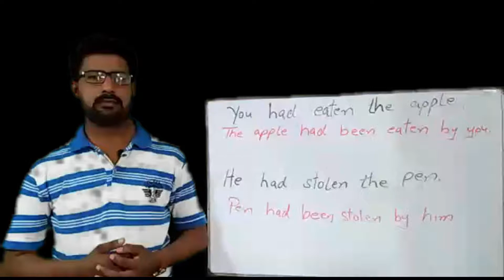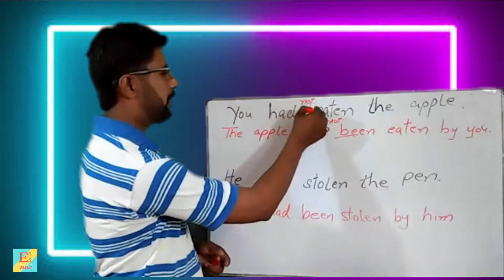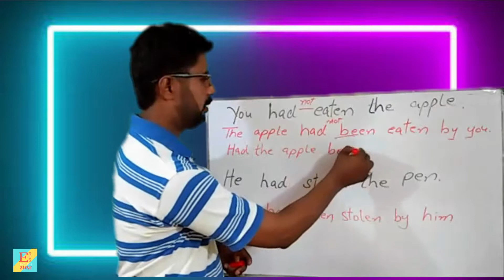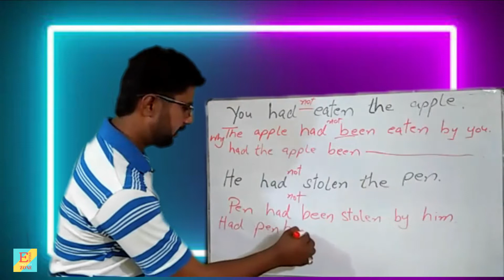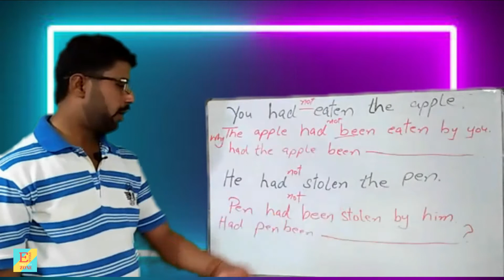Past perfect tense passive voice || by entire english zone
This channal   is totally based upon English whether it is English Grammer,  Different kinds   of uses,     English   Literature  Novels, Poems, or      Dramas.
With the passage of time we shall also discuss about history of English Literature.

 entire english zone